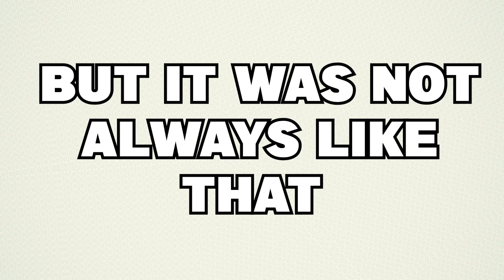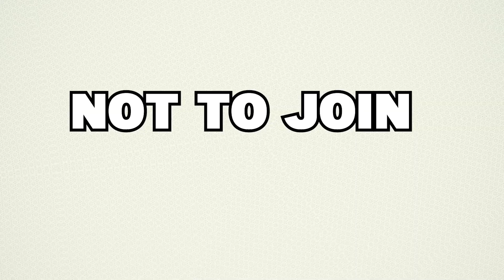What Is BlockChain? | OverSimplified Explanation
This is something new for my channel, but I got interested in Blockchain and also Web3. So enjoy and hopefully learn something new.